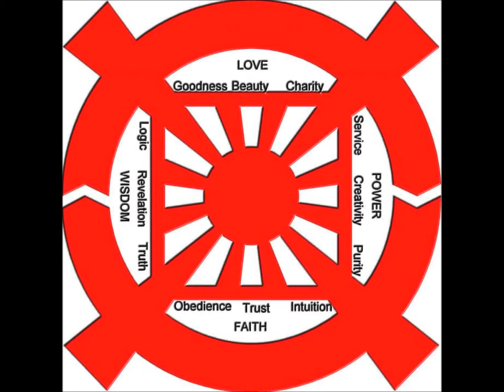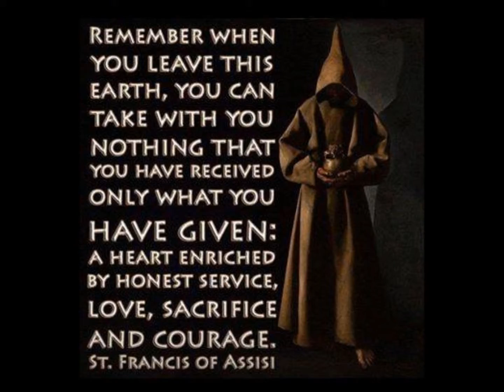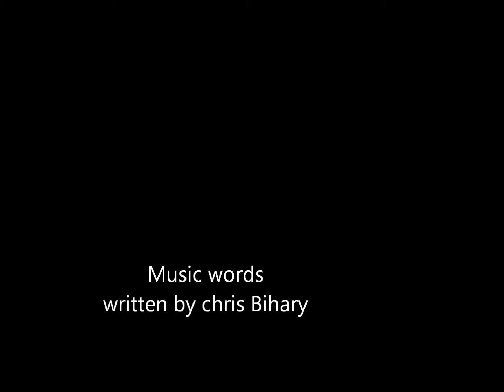Peace Kingdom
Peace Kingdom written and composed by Chris Bihary, arrangement and sang by Mark Mecozzi